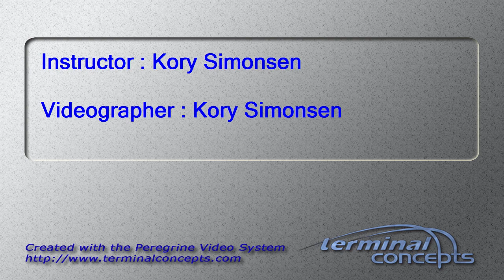Nina Chikanov's Tandem skydive!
Nina Chikanov's tandem skydive at Skydive Snohomish!